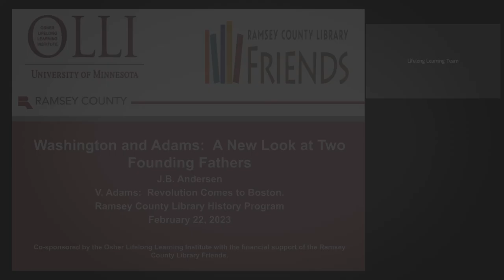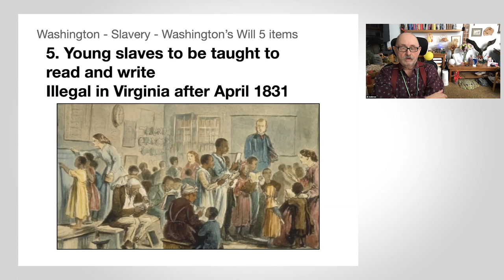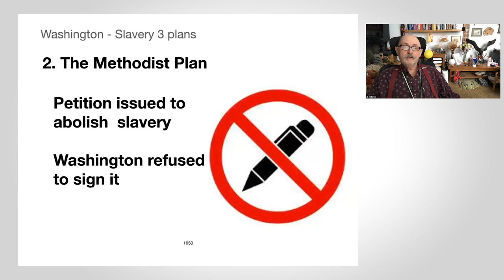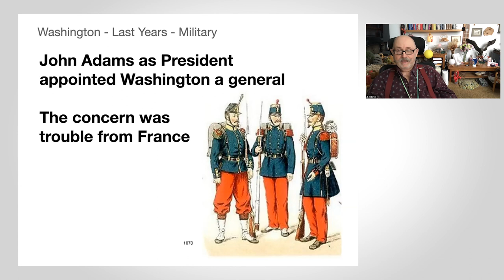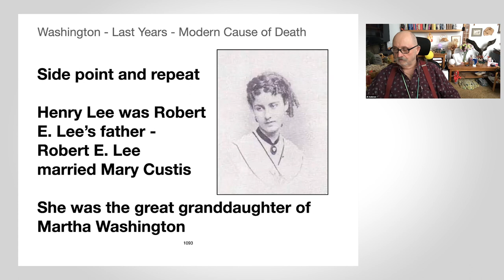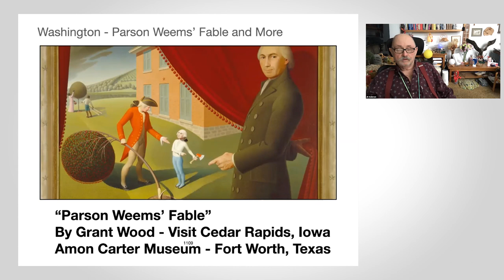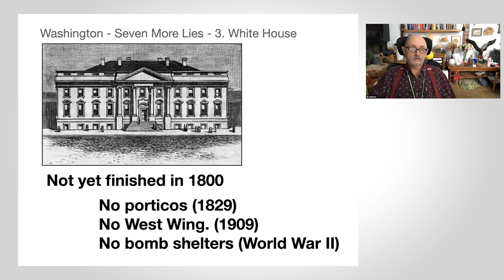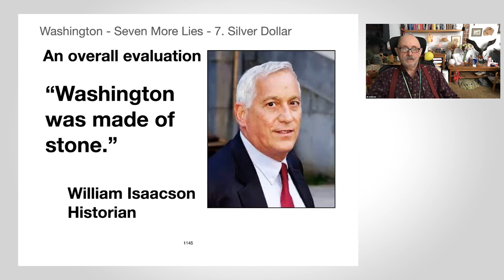Washington & Adams: A New Look at Two Founding Fathers Part V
Join J.B. Andersen for a fresh look at our first two
presidents, George Washington and John Adams. We
continue our investigation of the life of Washington and
begin looking at his successor, the first president from
Massachusetts. How did the two help to shape—for better
or worse—the nation we have inherited more than 200
years later?

Like what you see? OLLI offers far more than what appears on this YouTube Channel. to learn more!